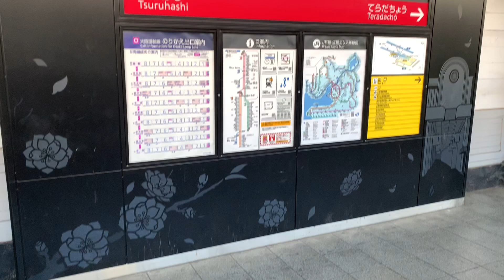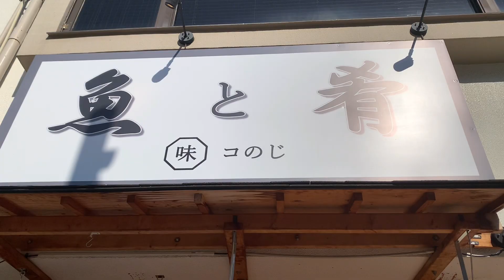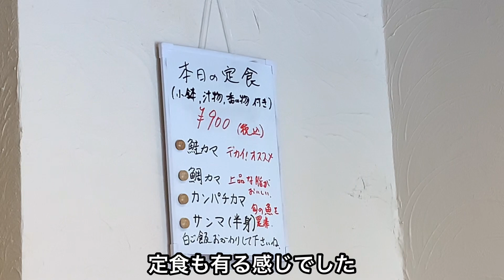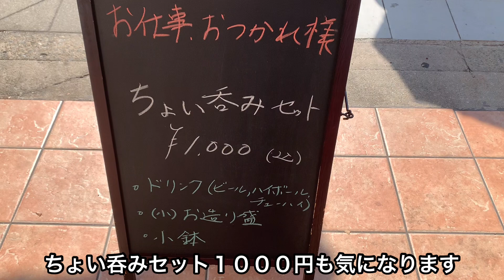【生野区めし】新店舗で海鮮丼ランチです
生野区、味 コのじで昼飲みランチ

大阪府大阪市生野区勝山北３丁目１３−２５